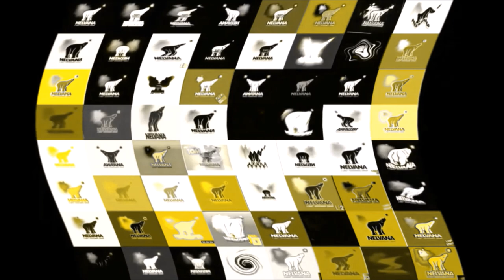crazy nelvana effects! 6